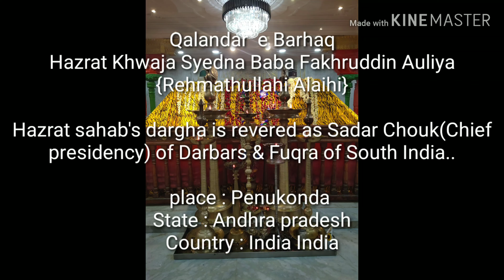Astane -e- baba fakruddin